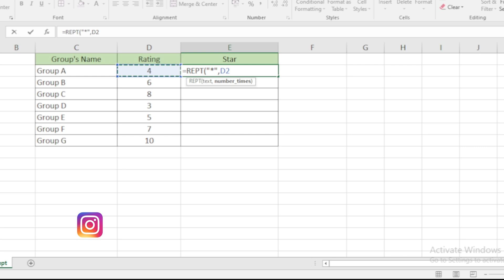Excel REPT Function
Ariyalur Jeyram Educational Trust Multi skill training Centre